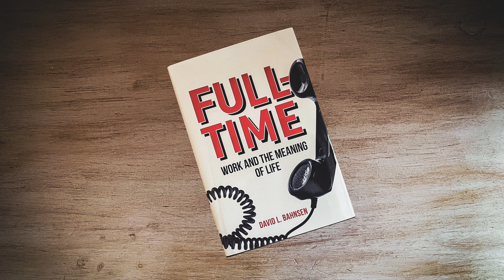David Bahnsen - Full Time Book Tour Lecture at Providence Church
David Bahnsen stopped in Pensacola on his Full Time book release tour to give Providence Church a fantastic lecture on his new book about the theology and importance of work.